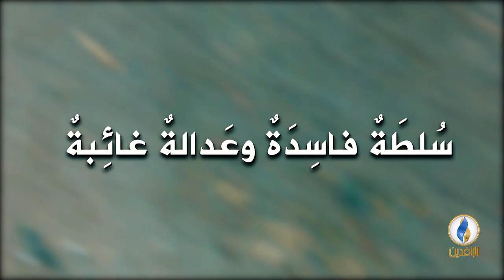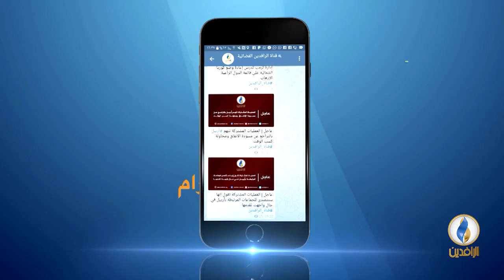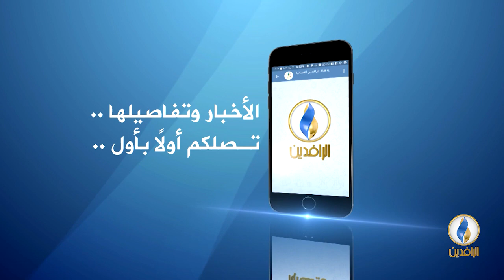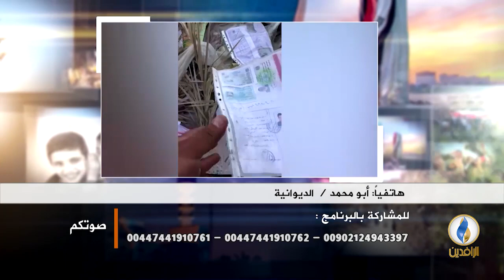صوتكم | معاناة طلاب المدارس في العراق